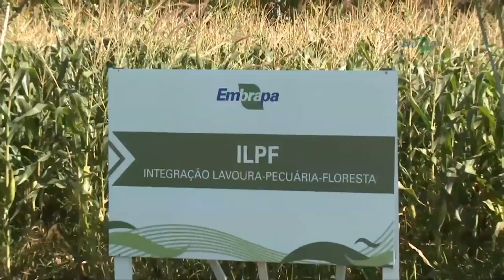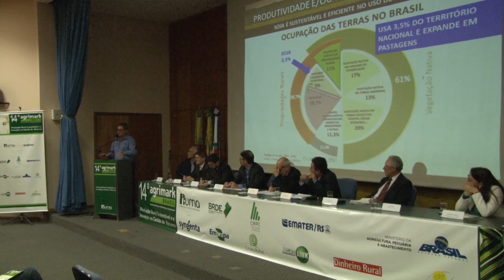Rio Grande Rural #966 18/06/17 3º bloco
- Agrimark Brasil reúne grandes nomes do Agronegócio
- Sistema Integração Lavoura-Pecuária e Floresta aumenta produção de carne
- Tecnologia para produzir mais sustentabilidade e menos carbono
-Preços